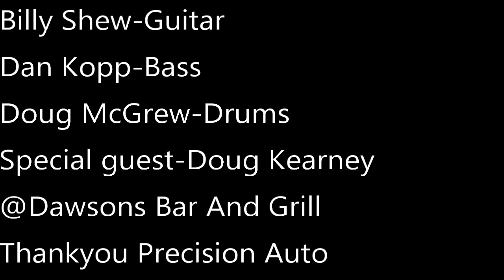Jam Series #13 with guest Doug Kearney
Friday Night Jam Series #13 with guest Doug Kearney